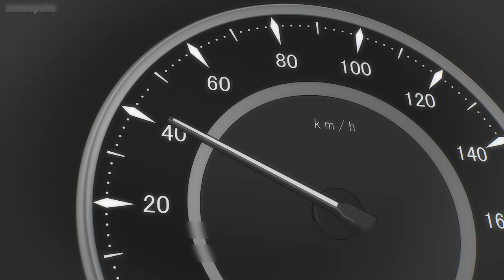❤A girl & her guard dog பகுதி- 5 தமிழ் விளக்கம் | Story Explain Tamil | Anime boy india